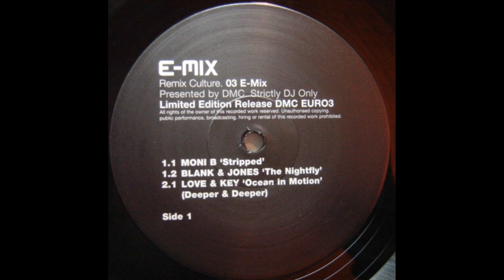Blank & Jones - The Nightfly (Resident Aliens Remix)